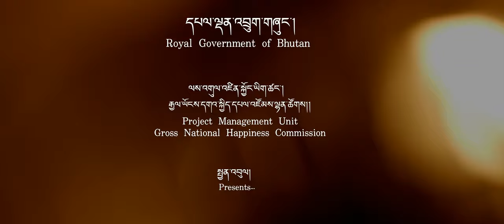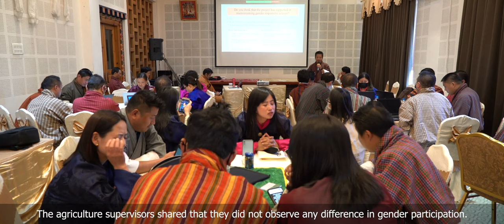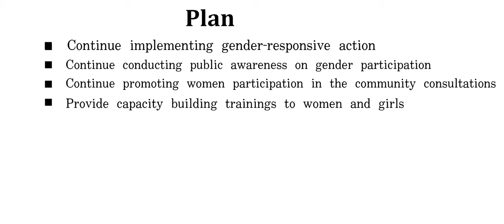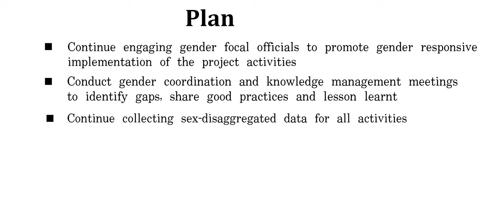Review of Gender Mainstreaming Workshop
This video highlights the review of gender action of plan in terms of mainstreaming gender into the implementation of project supporting climate resilience and transformational change in the agriculture sector in Bhutan for the past two years (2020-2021)